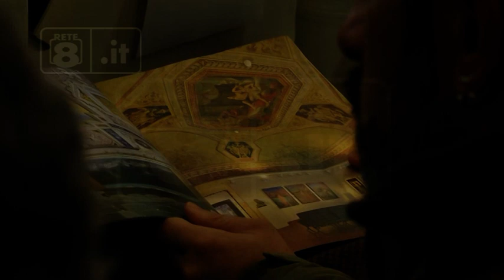Chieti - Coldiretti premia gli under 40